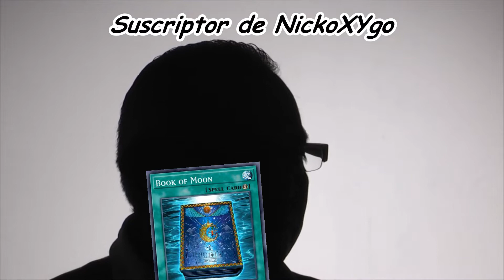Presentación de Mi canal ( NickoXYgo ) [Yu-Gi-Oh! Duel Links]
Hola me presento: soy NickoXYgo y aquí encontraras vídeos de Yugioh Pero se destacan vídeos de DuelLinks // Utilizando Humor y un avatar muy lindo :3

Un abrazo enorme, cuídense, cuiden sus gemas y hasta pronto!!!